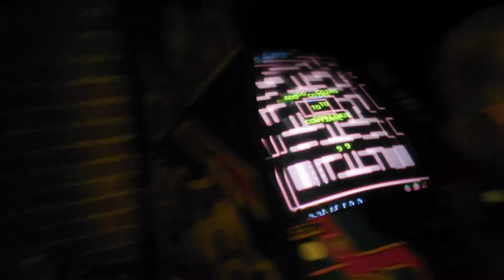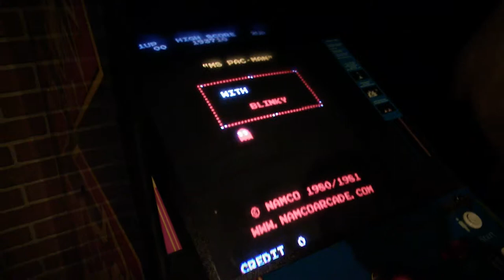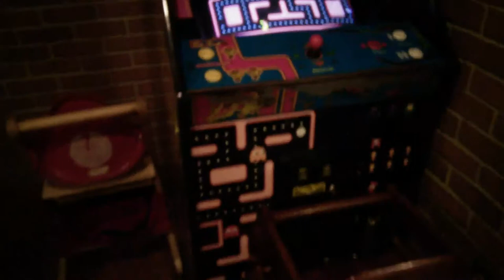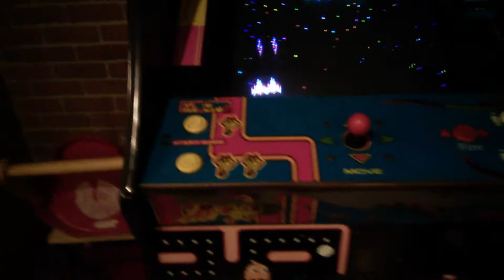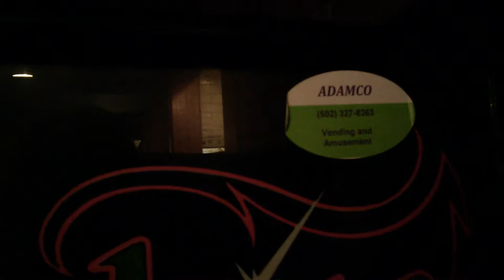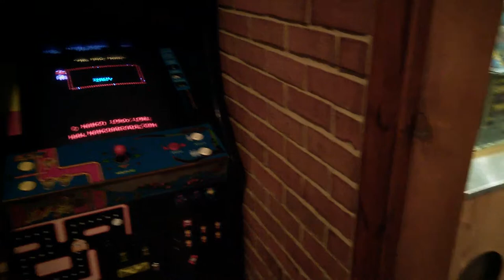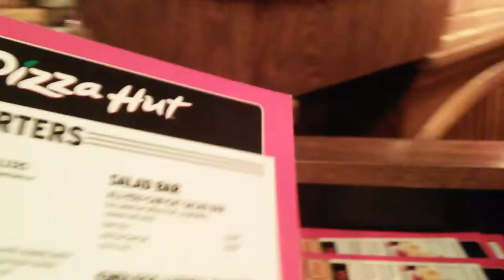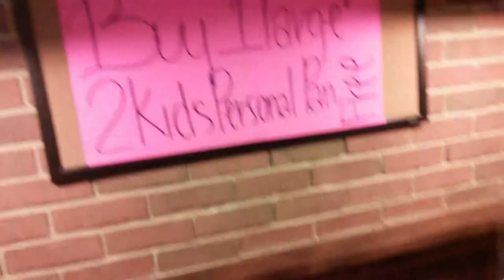Sunday night gaming at Pizza Hut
If there is any music playing in this video, no whining please about "copyright violation", because I was in a public place that has a radio playing music.

Now that's out of the way...  Me and my son, Ossian, set out last night to play some arcade games.  Golf Shores closed early, the bowling alley was closed, so I took him to Pizza Hut.  They had a Namco double-cab that has Ms. Pacman and Galaga.  I spent a few dollars on games for me and my son to play.

I told him about the fun times that I had in the 1980's and into the 1990's as I played arcade games.  My favorite time in arcade game history was the late 1980's in through the early 1990's, ending 20 years ago in 1994.  Those were my glory days, especially in 1992 when even the newest arcade games were still 2D sprite based games.